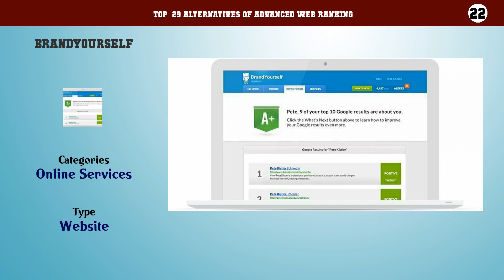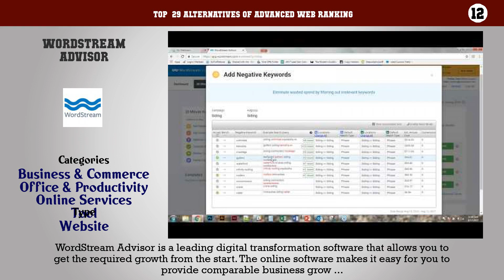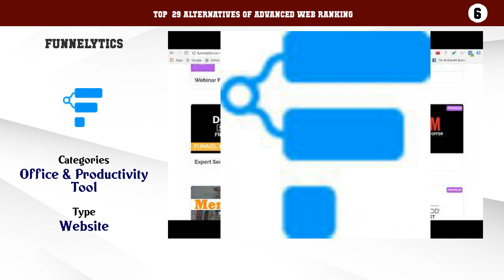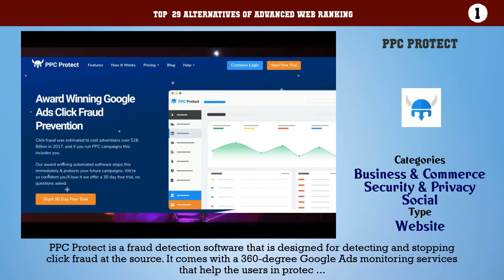Advanced Web Ranking | Best 29 Alternatives of Advanced Web Ranking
Top  29 Alternatives of Advanced Web Ranking

29. SEMrush
28. UpCity
27. Raven
26. SpyFu
25. BrightEdge
24. WebCEO
23. Majestic SEO
22. BrandYourself
21. Ahrefs
20. Serpstat